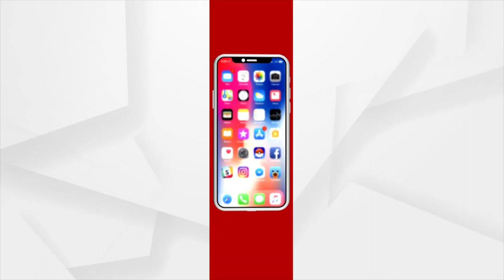ଦେଶ ଭୁଲିନି ବିଭାଜନର ବିଭୀଷିକା !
ଜୀବନ ବଦଳାଇବା ସହ ରଚିଥିଲା ହିଂସାର ତାଣ୍ଡବ !
75 ବର୍ଷ ପୂର୍ବେ ସ୍ବାଧୀନତା ସହ ଭାରତକୁ ଏକ କ୍ଷତ ବି ମିଳିଥିଲା । ବିଭାଜନର ଆଁ ଭିତରେ କୋଟି କୋଟି ଲୋକଙ୍କ ଜୀବନ ସବୁଦିନ ପାଇଁ ଶେଷ କିମ୍ବା ବଦଳିଯାଇଥିଲା । ସେହି ଦିନକୁ ବିଭାଜନ ବିଭୀଷିକା ଦିବସ ଭାବରେ ପାଳିବାକୁ ଘୋଷଣା କରିଛନ୍ତି ପ୍ରଧାନମନ୍ତ୍ରୀ । ରାଜଧାନୀ ଭୁବନେଶ୍ବରରେ ମଧ୍ୟ ଏହି ଦିବସକୁ ପାଳନ କରାଯାଇଛି